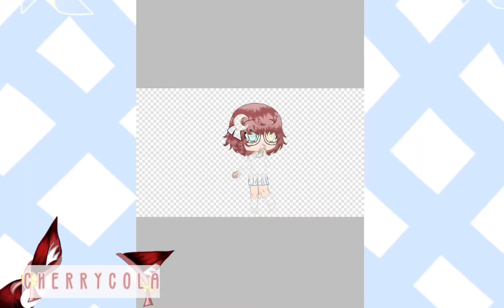Maple Butter Speededit | Filler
Desc~!
Sorry that I have not been posting.
This is a filler video to be completely honest.
I am currently working on stuff. Also I know it doesn’t really matter because I only have forty subscribers :P (not saying I’m not grateful I’m very very much grateful.)
Bye my Soda Cans~! (Sorry about the name I think it’s cute)